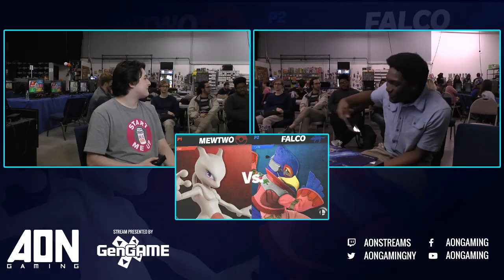AON 43 - Zenkai (Mewtwo) Vs. Kofi (Falco) Losers Quarters - Smash Ultimate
SmashUltimate SmashBros SmashBrosUltimate This event was ran by AON Gaming